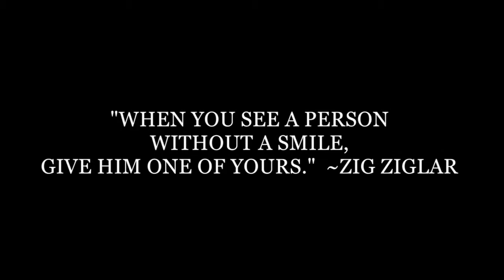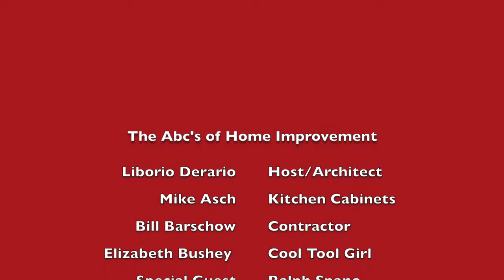The Sunshine & Electric Episode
Join us as we discuss various home improvement topics. With our special guest: Ralph Spano & Anthony Donadio get advice and get answers from experts in their fields. Great information along with a little trivia and some great laughs.